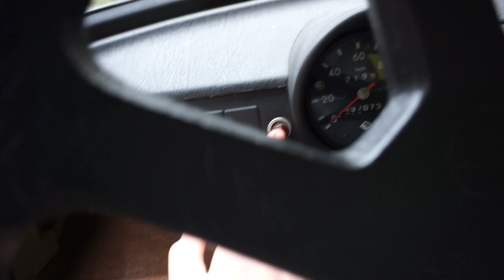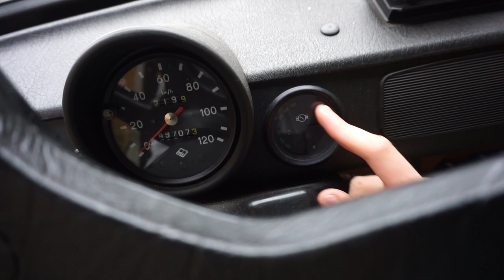MEIN TRABANT 601 S! | Autovorstellung/Vlog